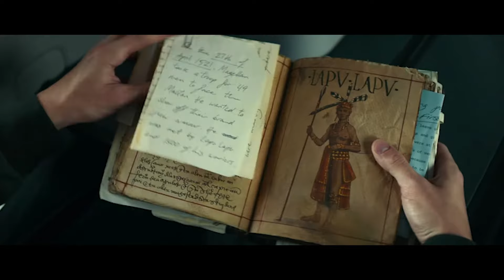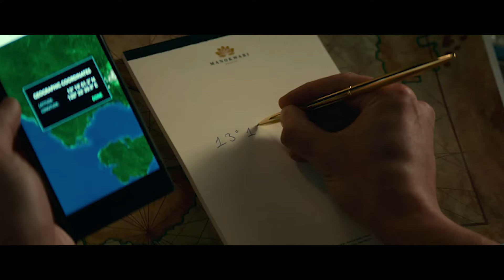Ancharted Xaritada Yo'q Maskan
Sarflangan mablag': 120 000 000 $
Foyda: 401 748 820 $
Filmning uzunligi: 1 ч 55 мин
Ishlab chiqargan davlatlar: AQSH, Ispaniya
Premiera: 10 fevral 2022